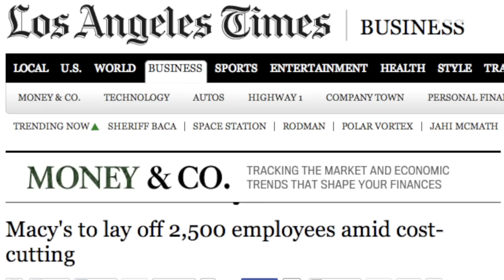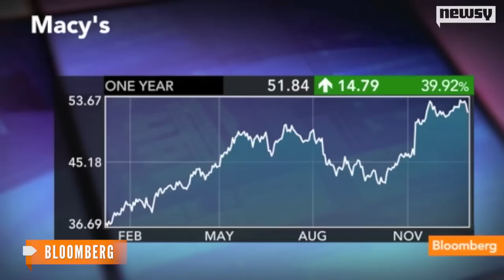Macy's To Cut 2,500 Jobs, Save $100 Million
Although Macy's saw favorable numbers during the holiday season, the company plans to reduce jobs and close stores in a restructuring effort.